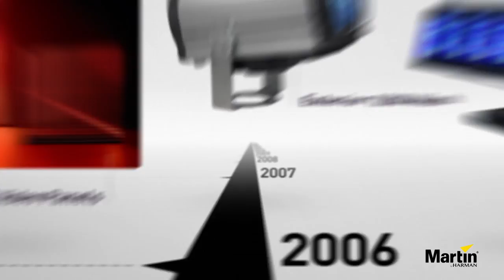30 Light Years: Happy 30th Anniversary, Martin by HARMAN!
Martin by HARMAN celebrates its 30th anniversary with a trip down memory lane.